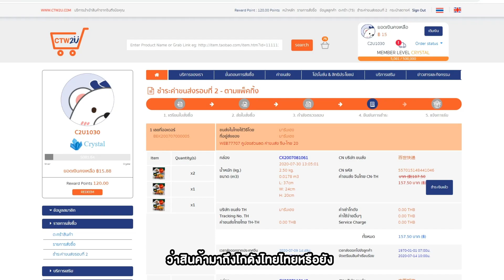พาดูโกดัง CTW2U แห่งใหม่ เดินทางง่าย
พื้นที่กว้างขวาง จอดรถสะดวก

🥰 CTW2U  สั่งง่าย ถึงไว ไม่ยุ่งยาก
☑ ติดตามข่าวสารและเป็นเพื่อนกับเราได้ที่
Facebook / Line / IG / Tiktok /@CTW2U